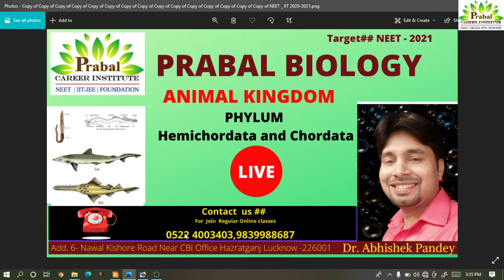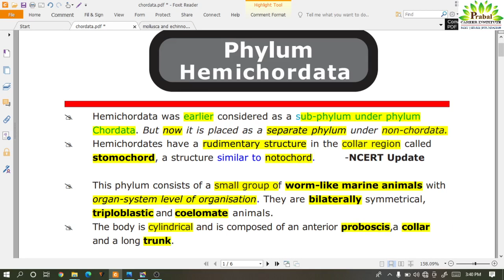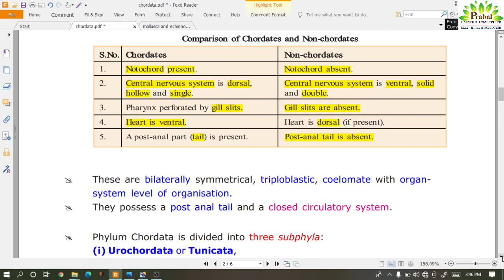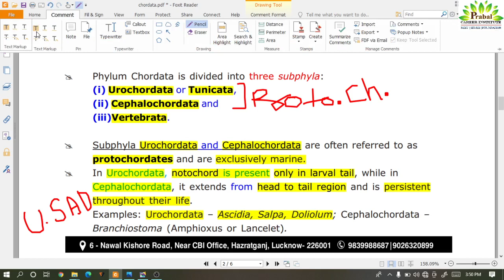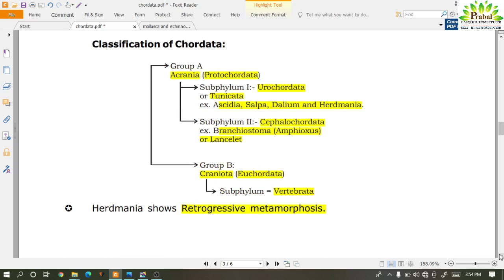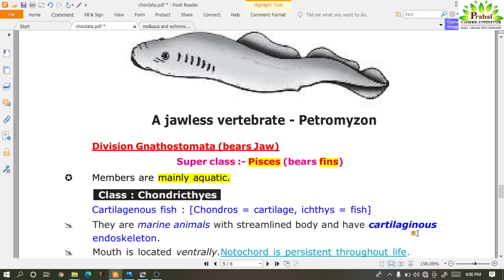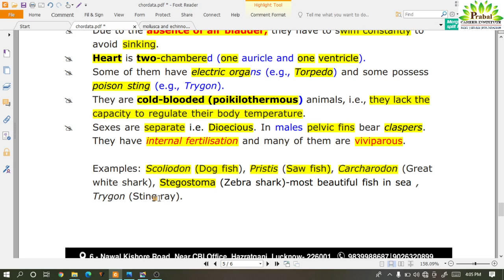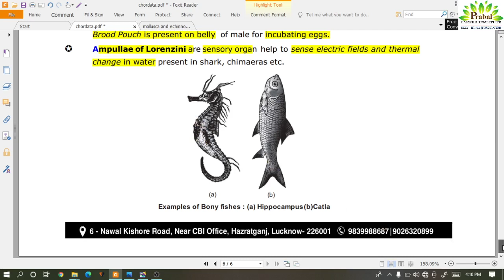PHYLUM - Hemichordata and Chordata-Pisces| Dr. Abhishek Pandey | PRABAL Biology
This Session having Lecture of ANIMAL KINGDOM From NCERT BOOSTER Book ,PHYLUM - PHYLUM - Hemichordata and Chordata-Pisces . This Session is a lot of Beneficial for all medical aspirants  who prepare for NEET / PMT , under this session , we describe and analyze every topic and point to point Revision, all term and explanation which may  frame question of main exam as such .  These Lectures boost your knowledge and confidence  . Continue and enjoy Learning...